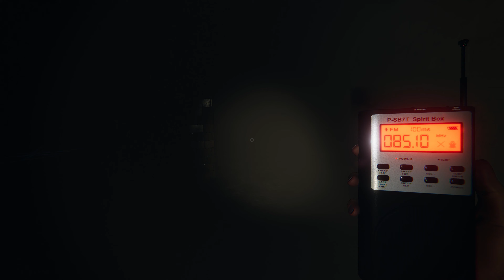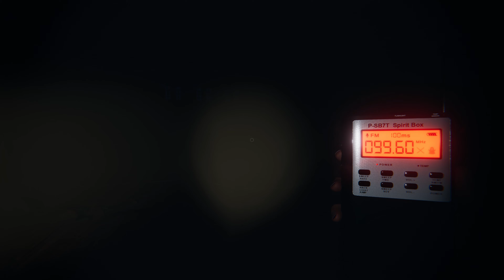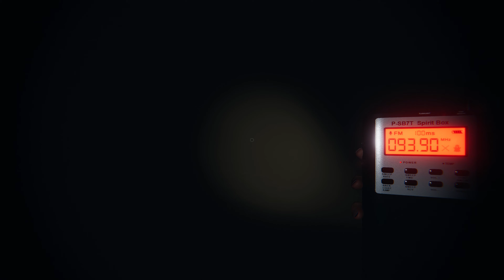Phasmophobia #6 - The Haunting of Brownstone High School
The team's first experience of a 'medium' sized location, which is probably the creepiest we've played in so far. Of course as you'd expect we are not very welcome here!